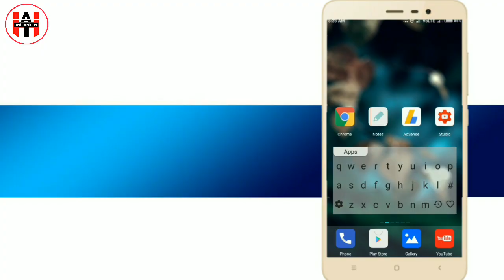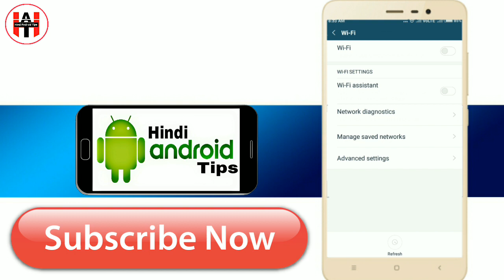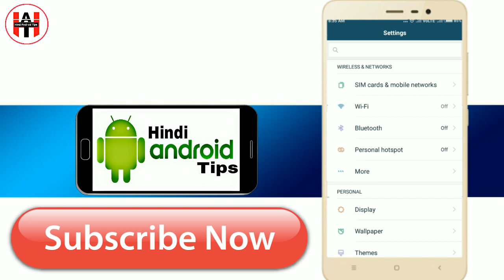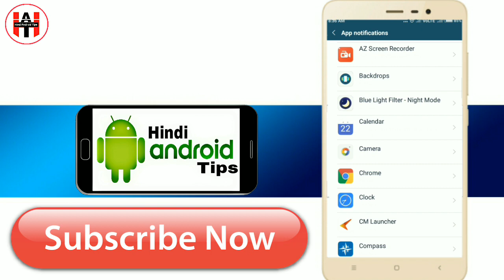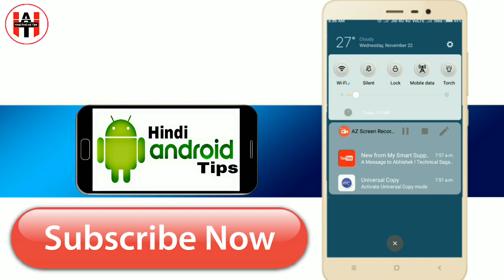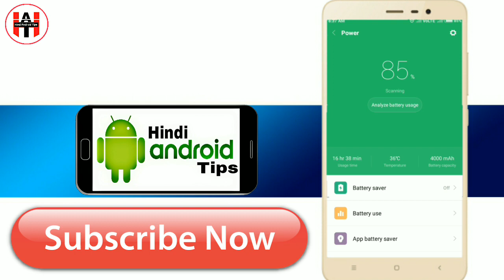2 Android Secret settings To increase Mobile Phone Battery Backup in Hindi | By Hindi Android Tips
Hello Dosto is Video maine Android phone ki 2 secret settings ke bare me bataya hai jo apki 20% battery bachaegi, ji ha dosto agar ap bhi wifi use karte hai or apko bahut zada notification ate hai to ek bar Video pura zarur dekhe...

10 न्यू टिप्स और ट्रिक्स बैटरी बैकअप 3 गुना बढ़ाने के लिए,

" Hindi Android Tips" I created this Channel for that friend who want to know about Apps, Gaming, Android Tips and Tricks, Mobile Setting, WhatsApp Tricks, Tech News, Technology, Gadget in his language in Hindi "Hindi Android Tips" channel youp will get everyday a new video where i try to understand you important things. THANK YOU